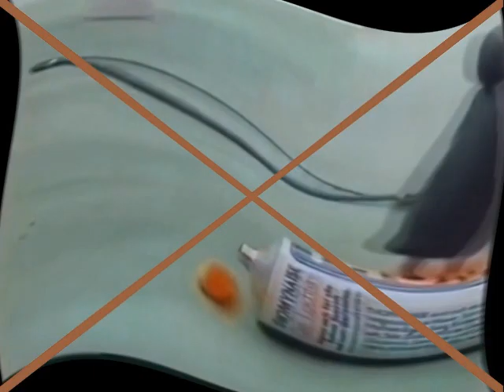Preview 2 Pingu V9 With 6 Effects Exo^2